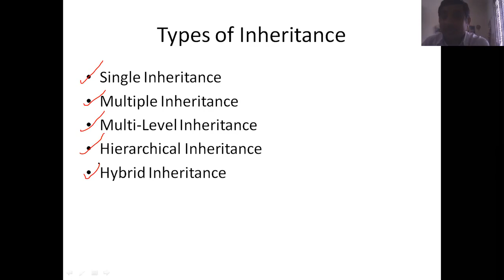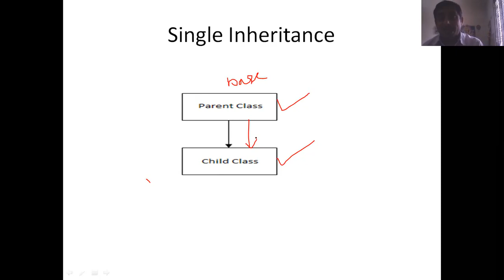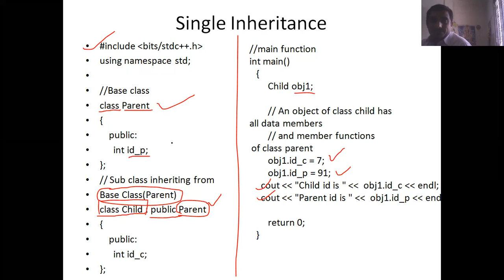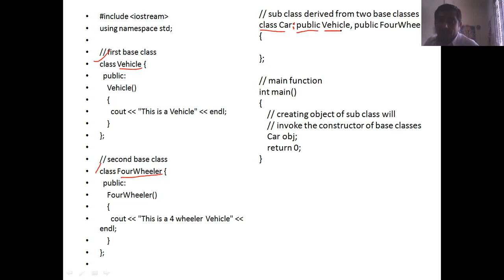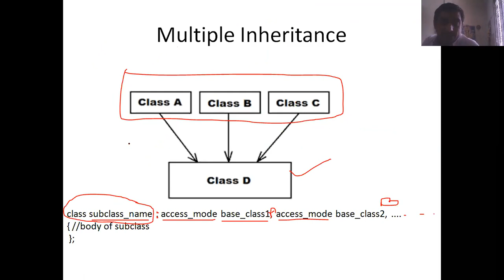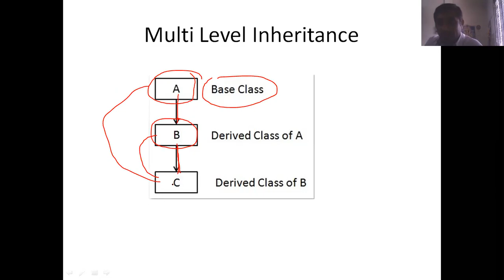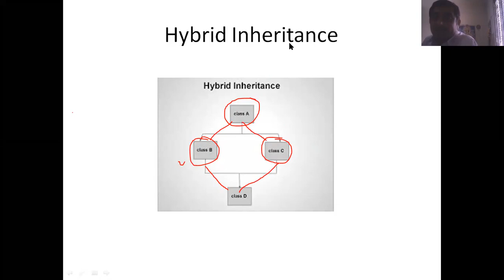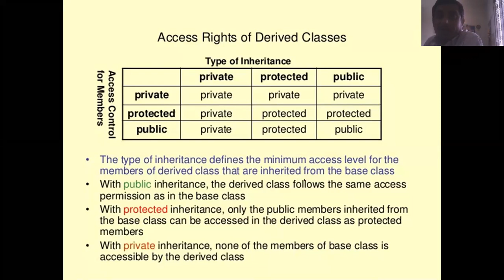Inheritance and Types of Inheritance BCE BT-205